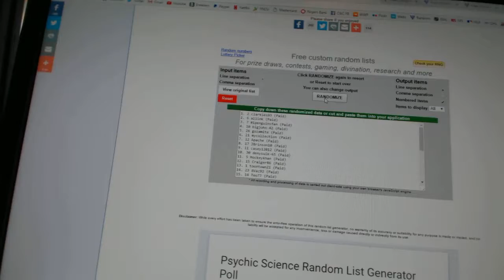C&C #6473 Multi Random